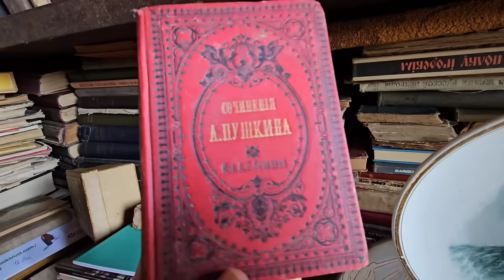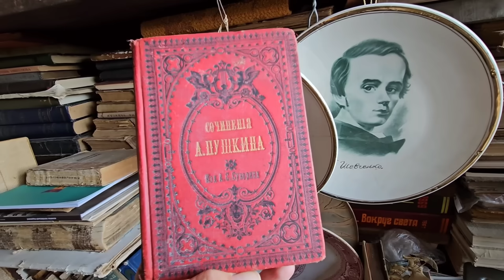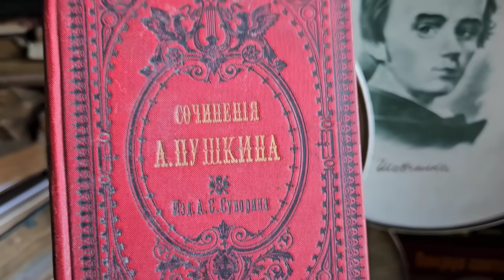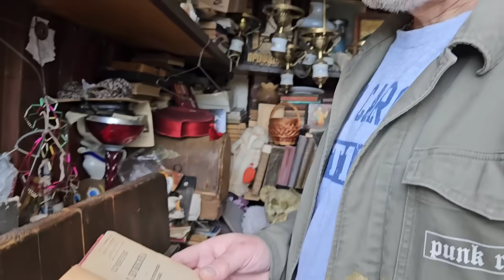Харьков. 24.09.23 Так не бывает!😇 Одни ночью в ТЦ 🤭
ПОДДЕРЖАТЬ АВТОРА КАНАЛА:
- (перевод из любой страны мира)
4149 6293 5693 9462 Цициашвили Татьяна
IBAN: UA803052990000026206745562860